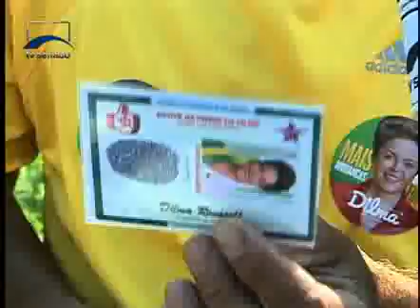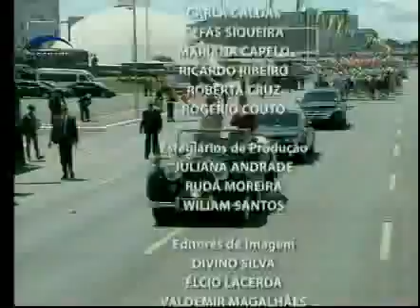Jornalismo - Senado em Dia - 02/01/2014